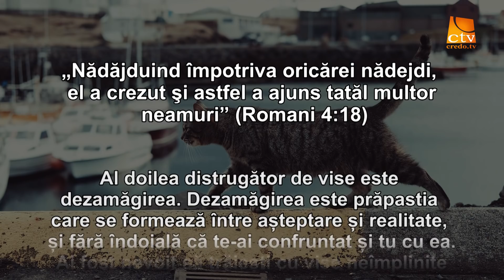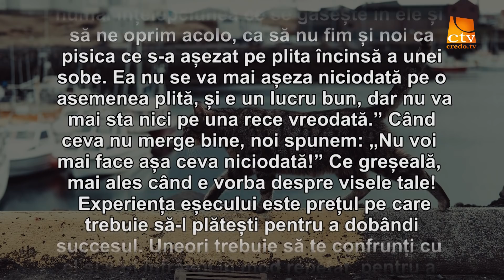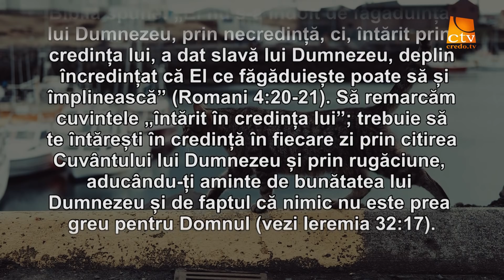Cuvantul lui Dumnezeu pentru Astazi - 22.10.19